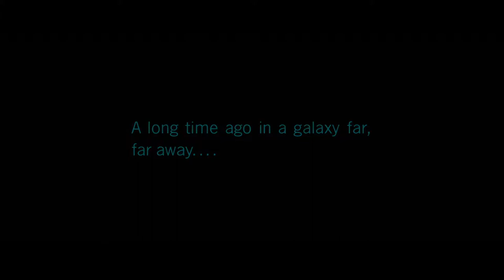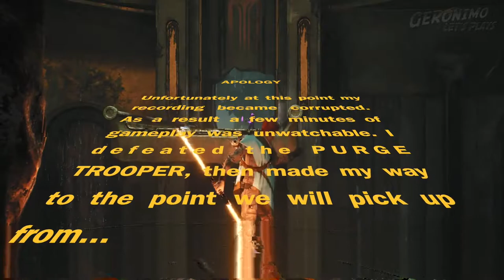Star Wars Jedi Fallen Order PS5 Let's Play - Episode 11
This is my let's play of the updated version of Star Wars Jedi: Fallen Order for PS5, which runs at a targeted 60 fps and with enhanced graphics, arguably the best console experience of the game available.

Cal continues to explore Zeffo. He regains another Jedi ability, one which will prove very useful. Recalling his master's training again, he's gradually starting to feel more like his old self.  to upgrade his abilities along the way. Trilla, the Second Sister of the Imperial Inquisitors, continues to taunt him and haunt his every move.

Viewing notes:
Unfortunately my Elgato game capture recording became corrupted for several minutes before I noticed, causing a section of gameplay recording to be lost. You'll see during the vidoe where the video starts to break up as I explain why there will be a jump forward.

Star Wars Jedi: Fallen Order takes place five years after the events of Revenge of the Sith and the fateful Order 66 which all but wiped out the Jedi. The game follows Jedi Padawan Cal Kestis (Cameron Monaghan) as he is being hunted by the Second Sister (Elizabeth Grullón) and her partner, the Ninth Sister (Misty Lee), both trained by the Sith Lord Darth Vader (Scott Lawrence) as part of the Imperial Inquisitors program. Supporting characters include: Cal's friend and scrapping partner Prauf (JB Blanc); former Jedi Knight-turned-mercenary Cere Junda (Debra Wilson); Greez Dritus (Daniel Roebuck), owner and pilot of the Stinger Mantis and Cere's friend; BD-1 (Ben Burtt), a small droid which befriends and accompanies Cal; Jedi Master Eno Cordova (Tony Amendola), who appears in hologram messages; Partisan leader Saw Gerrera (Forest Whitaker); Merrin (Tina Ivlev), one of the last surviving members of the Nightsister clan of Dathomir; and Dark Jedi Taron Malicos (Liam McIntyre). Wookiee chieftain Tarfful briefly appears on Kashyyyk, while Cal's former Jedi Master, Jaro Tapal (Travis Willingham), and numerous clone troopers (Dee Bradley Baker) appear in flashbacks.

Star Wars Jedi: Fallen Order is an action-adventure game developed by Respawn Entertainment and published by Electronic Arts. It was released for Windows, PlayStation 4 and Xbox One in November 2019, for Stadia in November 2020, and for the PlayStation 5 and Xbox Series X and Series S in June 2021. The story, set in the Star Wars universe five years after Star Wars: Episode III – Revenge of the Sith, follows Jedi Padawan Cal Kestis, who becomes a target of the Galactic Empire and is hunted throughout the galaxy by two Inquisitors while attempting to complete his training, escape his troubled past, and rebuild the fallen Jedi Order.

The game was announced during E3 2018, with a more detailed reveal during the Star Wars Celebration in April 2019. The game received generally favorable reviews from critics and was a commercial success, selling more than ten million copies by 2020.